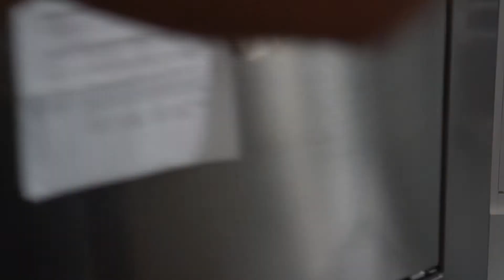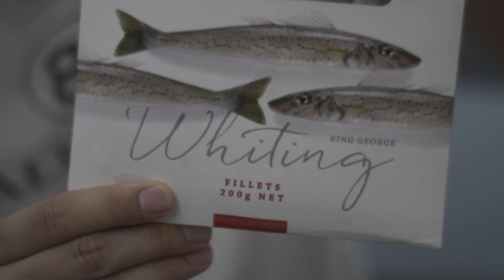The Crispiest Fish & Chips with Homemade Tartare Sauce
The best recipes of fish & chips come together with this episode. Homemade tartare sauce with a side of mushy peas, what else can you ask for?

Let us know what you want us to cook next or just say hi!